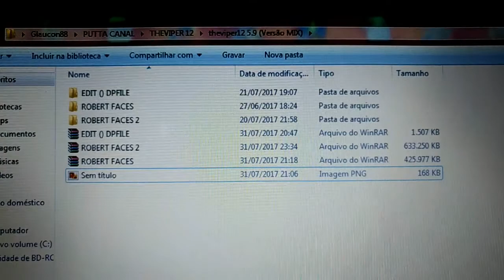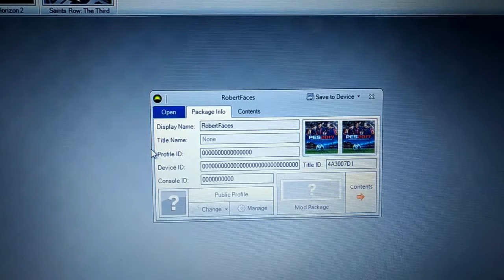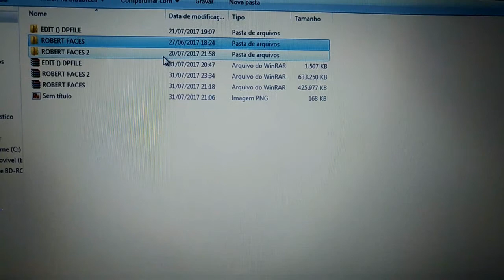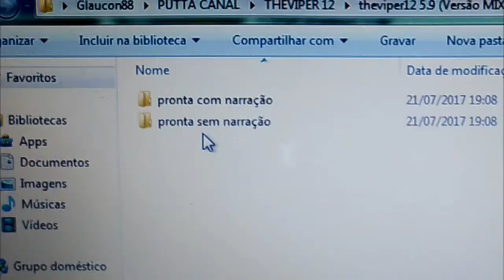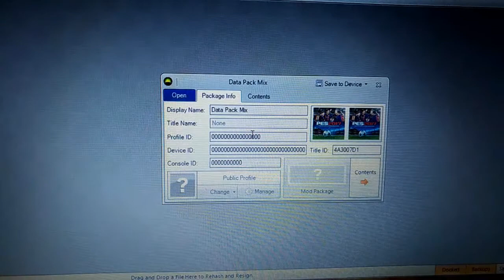COMPLEMENTO PARA O TV 5.9 - TUTORIAL DE INSTALAÇÃO ( + FACES E + CHUTEIRAS) XBOX 360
ATENÇÃO !!! BAIXAR OS 3 LINKS
É NECESSÁRIO TER O PATCH THE VIPER12 NA VERSÃO 5.9, SENÃO NÃO FUNCIONA. POR ENQUANTO FUNCIONA APENAS NELA.

créditos da imagem do vídeo : Raphael Gondar (@raphaelgondar).
pego no google.